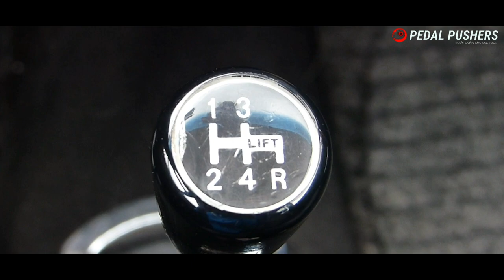MINI COOPER 1.3 | AUTOS CLÁSICOS EN ECUADOR 🇪🇨🇬🇧